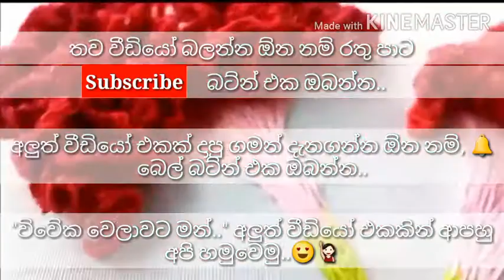එම්බ්‍රොයිඩර් වලින් 3D කුකුල් කරමල් මලක් .. 💁